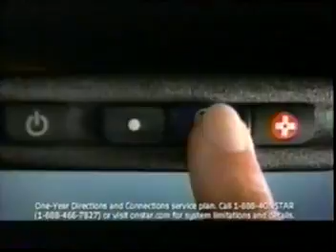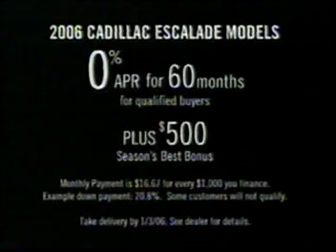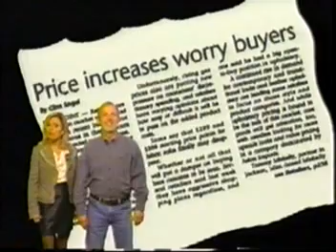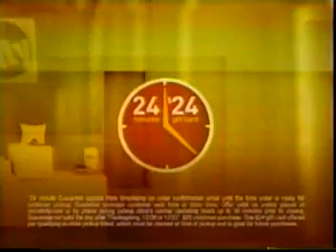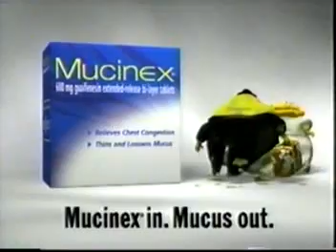"Can you tell us where you woke up?" Jennifer's response? "It's not scandalous."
"You can't say what happened in the casino... and who you saw."

Jennifer Hagel-Smith (now Jen Agne) then stated:

"I'm very careful and guarded in anything I would say."

"I was taken to a cabin...  I was told to take a shower...  [Royal Caribbean] cannot obviously give you any of your clothing."

"Then I was told they want you to get off the ship in Turkey.  They want you to come for some questions.  I didn't realize at that time that I was a part of, or even a focal point of, an investigation or interrogation...  I'm the only one who's in Turkey in a Turkish police station."

"They never tell you before you get married that if something happens to your spouse that you'll be looked at... with suspicion."

"I'm looking forward to ending this investigation."

After repeatedly alluding to the fact that the FBI gagged her from discussing the details of George's murder, our family learned from the FBI that it had at no point prevented Jennifer from disclosing the details of what happened during the night of George' murder to our family or the media.  If the FBI did not stop Jennifer from revealing what happened to George on the night of his murder, then who did?

Joe Scarborough asked Jennifer, "Can you tell us where you woke up?"  Her response?  "It's not scandalous."

We do not own this television footage from MSNBC's Scarborough Country.